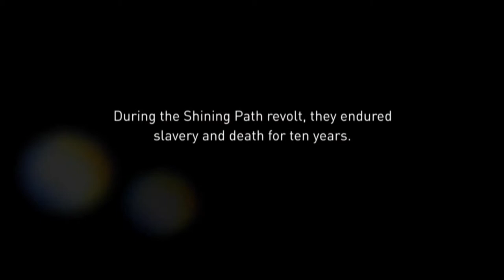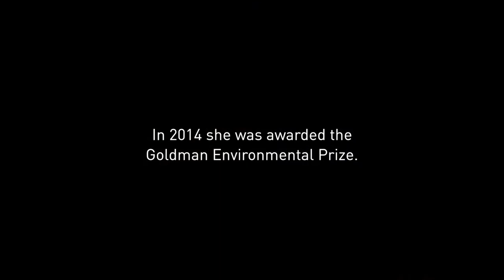Ruth Buendía Game Changer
For Ruth Buendía, her biggest fight against indifference and exclusion is still in progress, she is this week's "Game Changer".